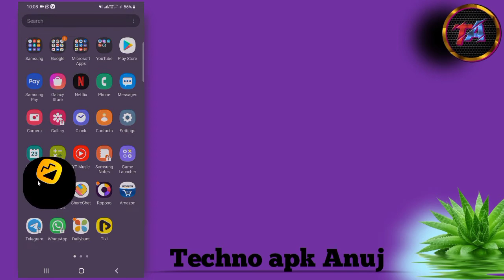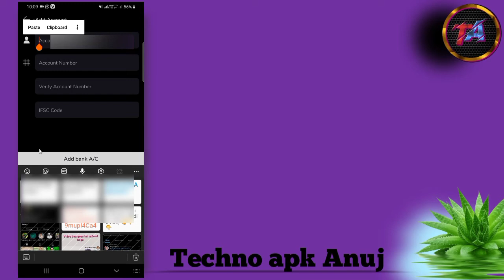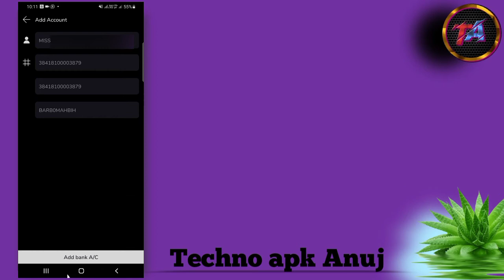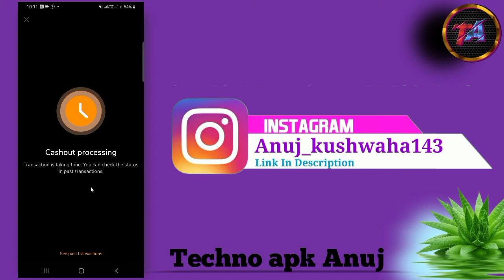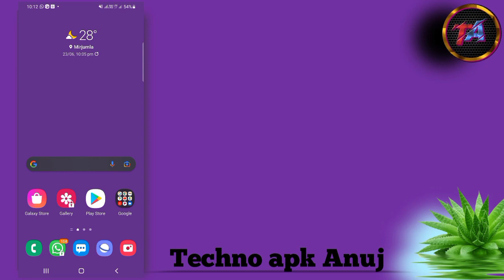Moj App Se Paisa Kaise Nikale | Moj App Se Paisa Kaise Withdrawal Kaise | How To Withdrawal Money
Moj App Se Paisa Kaise Nikale | Moj App Se Paisa Kaise Withdrawal Kaise | To Withdrawal Money From Moj App

Hello Dosto Mai aaplogo Ko is Video Me Btaunga Ki aaplogo moj app se paisa kaise nikal sakte hai .
Moj app se paisa kaise withdrawal kar sakte hai. To aap is video ko pura achhe se dekhiy or Sikhiy moj app se money kaise nikalte hai |

Mx taka tak par jyada paisa kaise kamay

Mx taka tak related video play list

1. Moj App Se Paisa Kaise Nikale
2. Moj App Se Paisa Kaise Withdrawal 3.Kaise How To Withdrawal Money From 4.Moj App
5. Moj app se paise kaise withdraw kare
6. Moj app se paisa kaise withdrawal karen
7. Moj app se paise kaise nikale
8. Moj app se paise kab milta hai
9. Moj app se paise kaise kamaye 2021
10. Moj app se paise kaise kamaye
11. Moj app se paise kaise kamaye today
12. Moj app se paise kaise milte hain
13. Moj app se paise kaise kamae jaate hain
14. Mow to withdraw money from moj app in telugu
15. How to withdraw money from moj